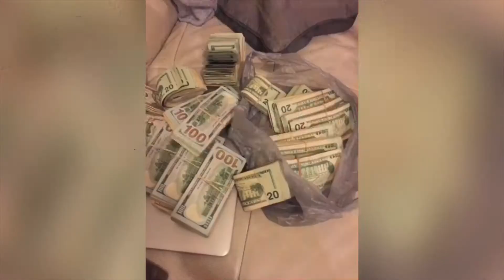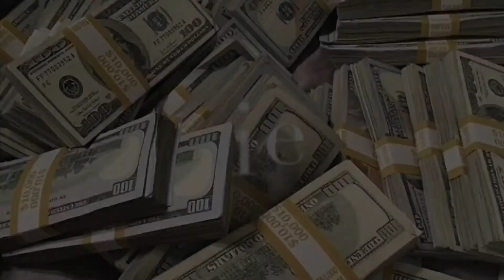Sneacker collection 2018🔥🔥💪🏼☑️👟